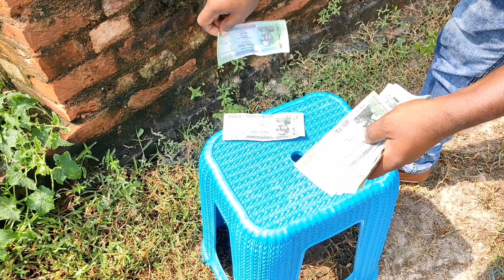3 Funny Man Comedy Video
3 Funny Man Comedy Video  @goldminesgreatindiancomedy2048

Dear Viewers,
We make this video with some fail funny videos and mixed Some comedy videos. This is village funny videos Our most of the funny videos are making with stupid think And boys stupidity. This video made without any scripting. But we all time make Video with scripting. This is a funny videos channel. We make funny videos in Our village. Because we are live in village. All time videos are shoot in village side. Some time we make prank with public and our friends. In this year we make some stupid type videos, if you watch those videos, I will challenge you can't stop your laugh.